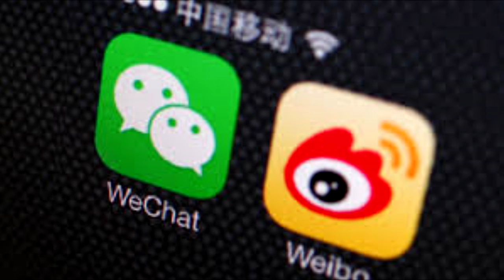Abashinwa baza ku Isonga mu gukoresha Internet//Miliyoni zirenga 700